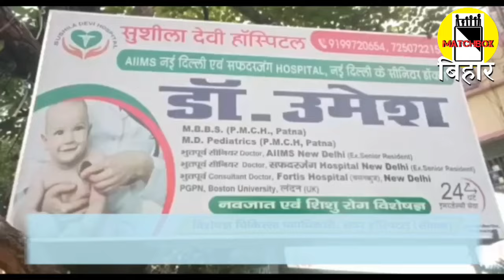मौका परस्त लोग के काम निकल जाई त उ भागिए नू जाई। इंद्रदेव पटेल। Matchboxbihar।